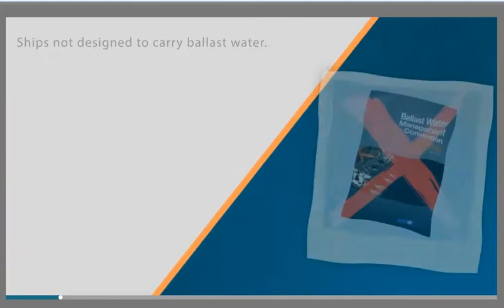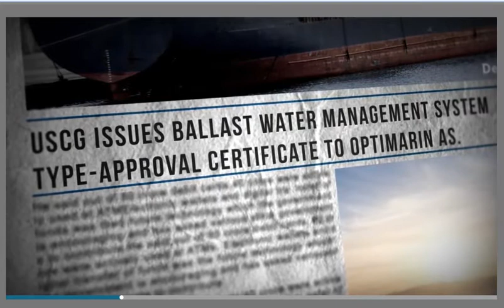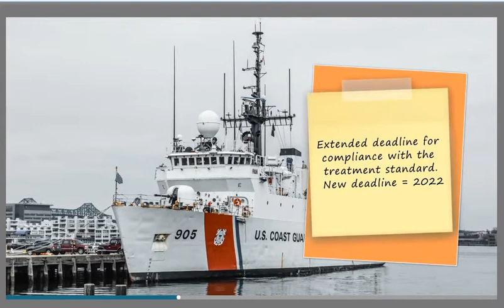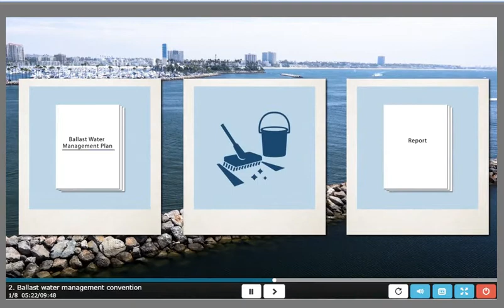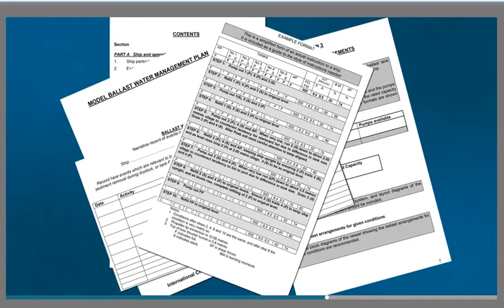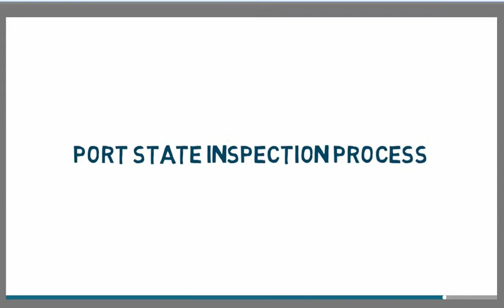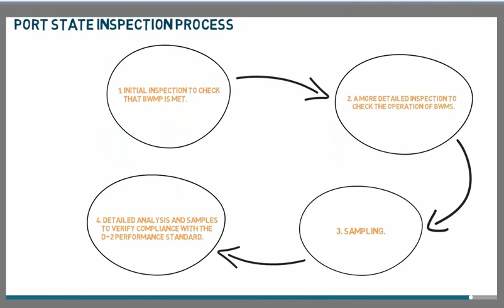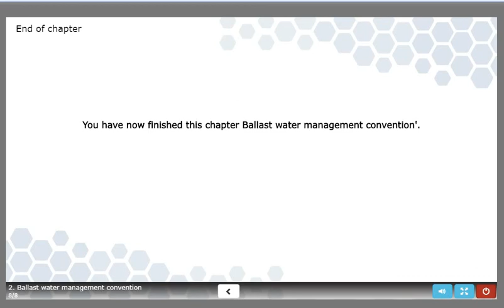BALAST WATER MANAGEMENT CONVENTION Copy Copy